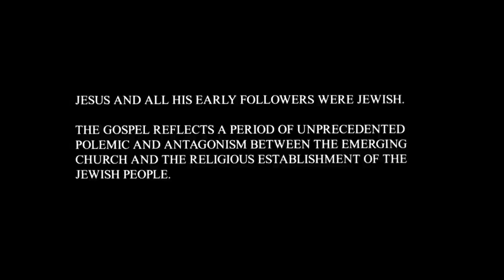Arabic - يوحنا! JESUS IS LORD TO THE GLORY OF GOD OUR FATHER! Genesis To Revelation! John HD(1)